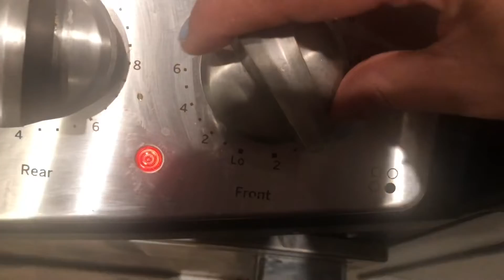Chane ki daal ka Halwa | Desi meetha | Indian cuisine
Ingredients :

Chane ki daal                1 and 1/2 cup
Full cream milk                    1 kg
Jaggery (gud)                       1/2 cup OR to test
Clove ( long )                           3
Green ilaichi                            4
Cinnamon stick                       1 big
Desi ghee                                  1 and 1/3 cup
Almond ( baadaam )               1/2 cup sliced

Preparation :

Sab se pehle milk ko boil kar lain .
Ub iss main washed chane ki daal ko add kar lain , iss ko slow aanch par cook karna hai .

Daal ko gul jane  dain.  yani daal ko bilkul mash ho jane ke baad iss ko bowl main nikal lain. Note : milk aur chane ke batter ko itna pakana hai , ke milk dry ho jaiy .

Ub iss ko blender main blend kar lain .
 Ub aik pot main ghee add karain . Ghee garam ho jane ke baad iss main daar cheeni, subz ilaichi aur long ko kadkada lain.

Ub iss main daal aur milk ke batter ko add kar lain.
Iss ko slow aanch par bhoone , jub tak daal ka batter light golden na ho jaiy .

Ub iss main jag  ko add kar lain
Aur sath hi iss ko slow aanch par bhoonte jaiy .
Jub bhoon jaiy ga tu ghee side main nazar aaiy ga .
Ub chane ka halwa ready ho chuka hai , ub iss main baadaam ( almond ) sliced kar ke halwa main add kar lain aur ub halwa dish out kar lain.
Garnish karain baadaam (almond ) sliced ke sath .